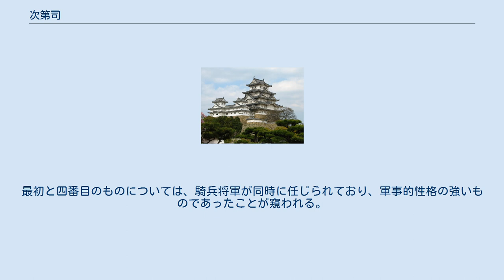次第司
次第司（しだいし）とは、律令制における官職。
行幸などに際して車駕の前後に随行し、行列の威儀を整える官職で、行列の整除や進行路の管理にあたった。
前後次第司ともいう。
 宮衛令26条「車駕出入条」によると、「車駕が出入するとき、諸々の駕に従う人の当按・次第（隊列配置）は、鹵簿（儀仗を具備した行幸・行啓の行列）の図のようにしなければならない」となっており、その順序の維持を担当していた役職である。
『延喜式』巻11「太政官」116条によると、「御前長官一人、〈三位、〉次官一人、〈五位、〉判官二人、主典二人〈並六位以下、〉御後亦た此に准ず、〈定畢奏聞、〉」となっており、前・後ともに四等官制で構成されていた。
 『続日本紀』における実例でも、 壬申、造伊勢国行宮司を任す。
丙子、次第司を任す。
従四位上塩焼王を御前長官とす。
従四位下石川王を御後長官 癸未、詔して曰はく、「朕、近江国甲賀郡紫香楽村に行幸せむ」とのたまふ。
(中略)甲午、中務卿正四位上塩焼王、左中弁従五位上阿倍朝臣沙弥麻呂ら六人を前次第司とす。
宮内卿従四位上石川王、民部大輔従五位上多治比真人牛養ら六人を後次第司 六月乙丑、天平応真仁正皇太后（＝光明皇后）崩りましぬ。
（中略）従三位氷上真人塩焼、従三位諱（＝白壁王）、正五位下石川朝臣豊成、従五位下大原真人継麻呂らを前後次第司とす 辛未、紀伊国に行幸したまふ。
正三位諱（＝白壁王）を御前次第司長官とす。
従五位下多治比真人乙麻呂を次官。
正四位下中臣朝臣清麻呂を御後次第司長官。
従五位下藤原朝臣小黒麻呂を次官。
各判官二人、主典二人 丙午、高野天皇を大和国添下郡佐貴郷の高野山陵に葬りまつる。
従三位藤原朝臣魚名を御前次第司長官とす。
従五位下桑原王を次官。
判官・主典各二人。
従四位下藤原朝臣継縄を御後次第司長官。
従五位下大伴不破麻呂を次官。
判官・主典各二人 上記のうち、最初のものは藤原広嗣の乱に際する聖武天皇の伊勢行幸で、二番目は紫香楽宮遷都に際しての天皇の行幸、四番目は称徳天皇の紀伊国の行幸、三番目・五番目のものは光明皇太后・称徳天皇の葬送に関するものである。
最初と四番目のものについては、騎兵将軍が同時に任じられており、軍事的性格の強いものであったことが窺われる。
 のち、斎王・斎院の御殿の行列にも任命されている。